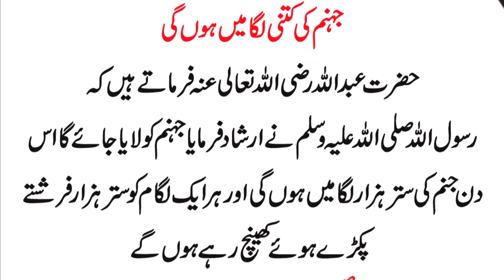JAHNAM KEY LAGMAIN KITN HAIN | HAZRAT MUHAMMAD SAW ka farman